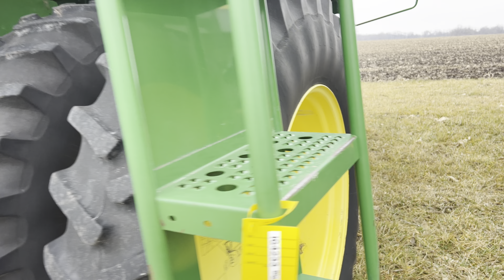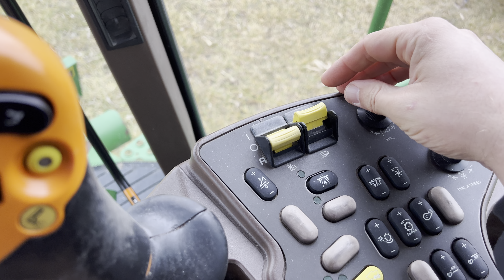Осмотр для заказчика комбайна перед торгами на аукционе! ￼Как заказать комбаин из Америки ?!🇺🇸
Наши координаты !